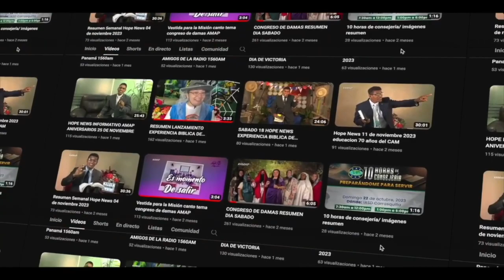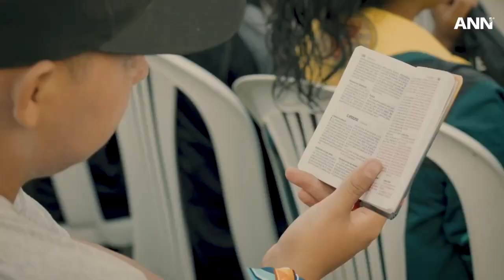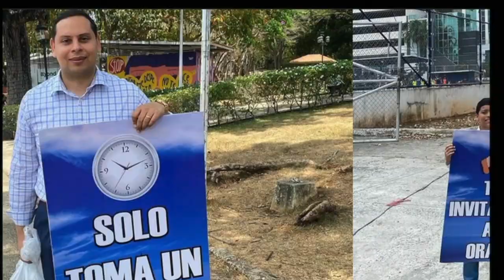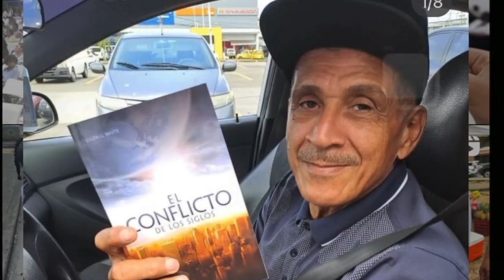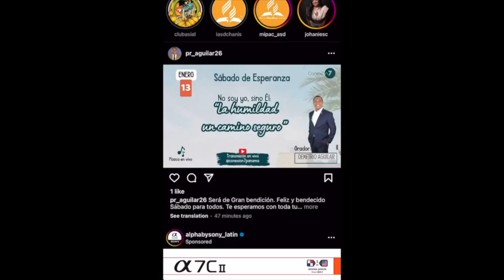HOPE NEWS 23 DE MARZO ENTREGA DE LIBROS